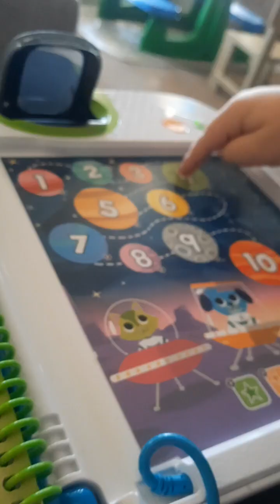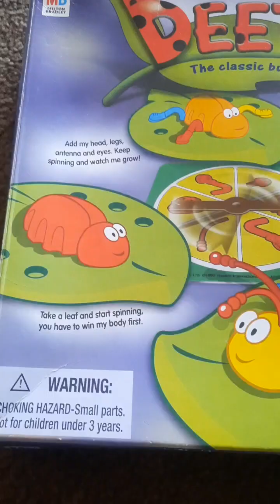little superman and binggo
visit a family